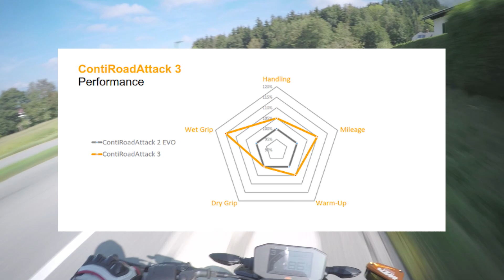KTM Duke 790 - Road Attack 3 geplaudere - MotoVlog#18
🎥 MotoVLOG 2018/18 🎥
Road Attack 3 und die Duke 790

Ich möchte einfach kurz und knackig über meine Reifenwahl plaudern.
Dies ist kein Testbericht sondern meine Erfahrung!

Viel Spass.

Euer
7evnHeaven

💎💎💎 Mein NAVI 💎💎💎
TOMTOM Rider 500
TOMTOM Rider 550 (für mehr Equipment)

💎💎💎 Kamera 💎💎💎
GoPro 5 Session
GoPro Halterung
Mein Mikrofon im Helm

Jetzt gratis Probemitgliedschaft für euch
Music Unlimited
Amazon Prime Testen

Denkt immer daran:
©️by 7evnHeaven

🔥SCHAUT BIS ZUM ENDE🔥

Danke für eure Unterstützung! ✌ Jedes Abo und jedes "Gefällt mir" ist wichtig!

Euer 7H

Unterstützung! 👍
Ihr seid mit meiner Arbeit zufrieden?
Ihr habt ein paar Cent übrig?

Geschäftliche Anfragen?
Ich bin für alle Aktivitäten mit Bezug auf Motorrad für euch offen!

💎💎💎Mein Equipment💎💎💎

💎💎💎Mein Batterieladegerät💎💎💎
CTEK MXS 5.0 Autobatterie-Ladegerät, 12 V -
Batteriearten: offen, wartungsfrei, AGM, GEL und Blei-Calcium

💎💎💎Meine Abdeckplane💎💎💎

💎💎💎Meine Putzmittel💎💎💎

💎WICHTIG: Mikrofasertücher guter Qualität
Ich verwende diese - waschbar ohne Probleme

💎Motorex QuickCleaner

💎Ballistol Universalöl 500ml (mit Versand)
💎Ballistol Universalöl 200ml (ohne versand - PRIME)

💎Motorex QuickCleaner

💎Scottoiler FS365 für den Optimalen Schutz

💎Büse Handschuh Aragon
💎Meine Lederkombi ist von Büse - Ihr wollt eine kaufen oder probieren? Kein Problem, in Österreich kann ich euch helfen!
Schreibt mich einfach an!

💎Thermoshirt Kurz - TOP
💎Thermoshirt LANG- TOP
💎Thermohose - Es gibt nichts besseres

💎Helm Schuberth S2 Sport

💎Motorradstiefel für den Sommer
💎Motorradstiefel für Touren

💎Mein Tankrucksack
💎Meine Hecktasche
💎Mein Reisegepäcktasche
💎Mein Reisegepäcktasche

💎Meine Kamera 1
💎Meine Kamera 2
💎Meine Micro
💎Mein Recorder

💎Mein SENA System
💎Ihr seid zu zweit dann das